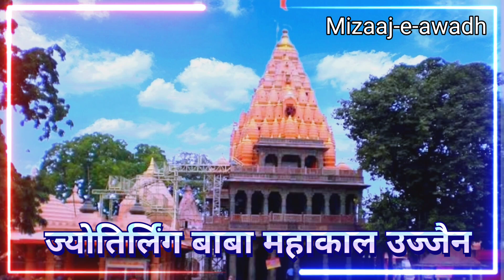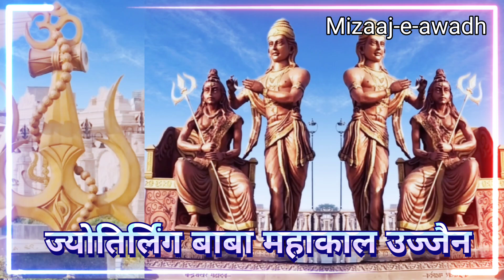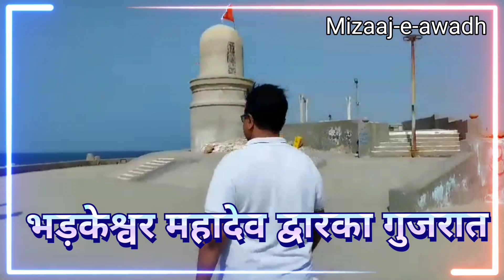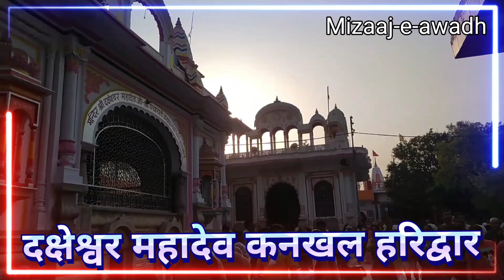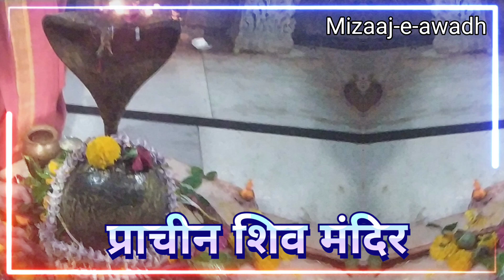पांच ज्योतिर्लिंग एवं प्राचीन शिव धाम || Five Jyotirlingas and ancient Shiva temples || Vlog :-133